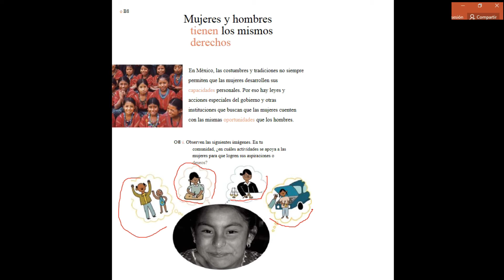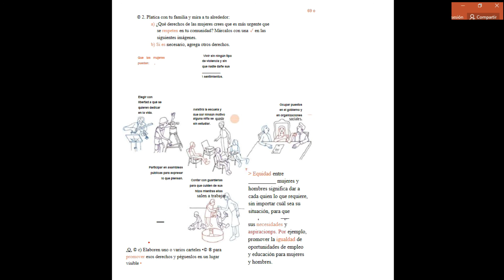Mujeres y hombres tienen los mismos derechos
Formación cívica y ética, segundo grado